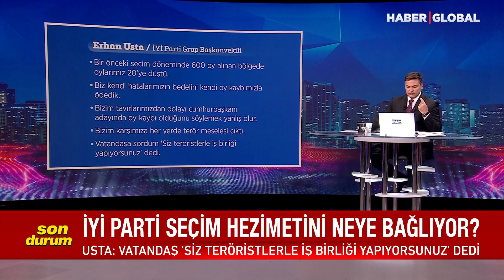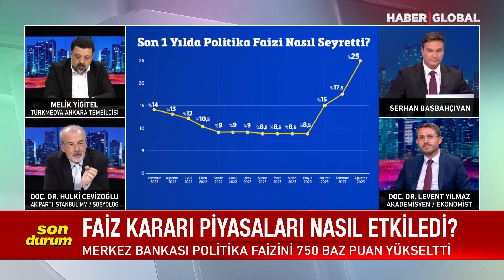Akşener Yeni Bir İttifaka Sıcak Bakıyor mu? 27.08.2023 | Müzakere